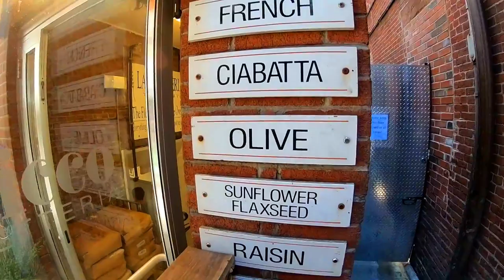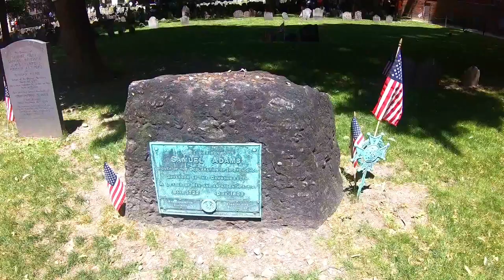Boston Freedom Trail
This All-American City is quite like walking on the foundation of freedom. It’s empowering to see how hero’s paved the way to so much and Boston is just the place to discover it for yourself. Endless fun awaits in the cutest of neighborhoods or on a boat! The trip is not complete until you’ve walked the North End for some authentic Italian food or stopped at the connah store for local recommendations, the food is worth the calories with 20,000 steps a day (or more) I think you can eat anything you want 😂 I can’t forget Fenway Park, possibly the coolest venue to see Zac Brown Band in or watch a baseball game. Also the trip wouldn’t have been the same without my lovely friends from Scotland! Thanks for being the best adventure pals!